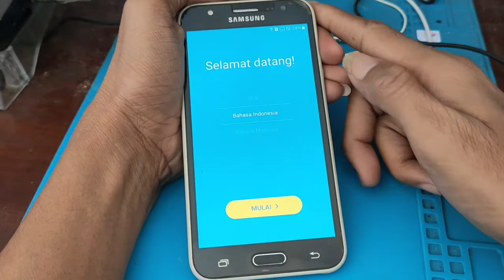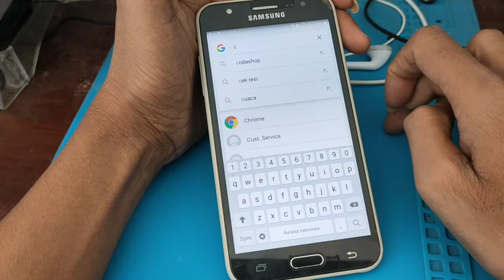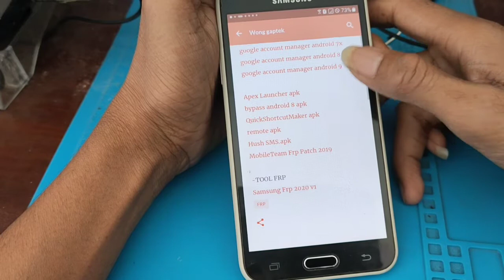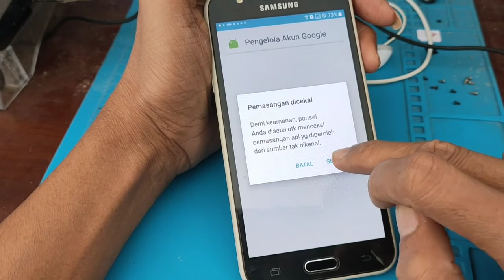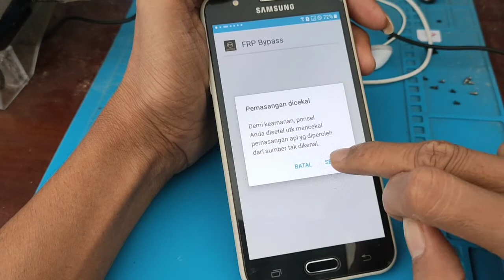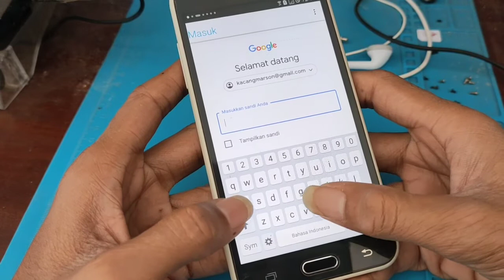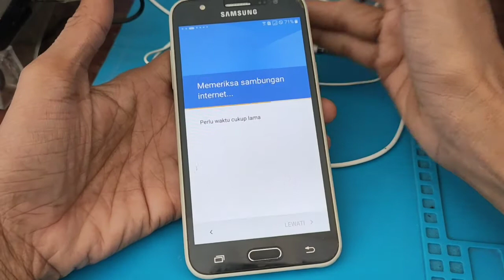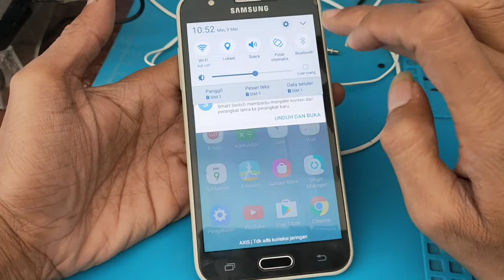bypass frp account Google Samsung j5 tanpa komputer